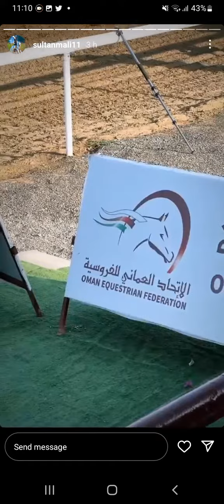Sahibzada sultan In Oman Neza bazi word cup